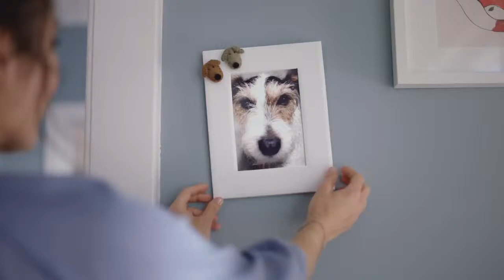Karcher FC 5 Hard Floor Cleaner TV Advert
Discover the faster way to clean hard floors, with the Kärcher FC 5 Hard Floor Cleaner. Using Smartroller technology, the FC 5 vacuums and washes in one go, to leave floors clean and dry.